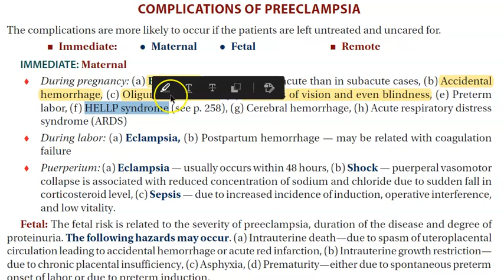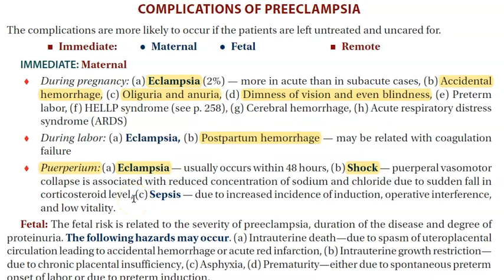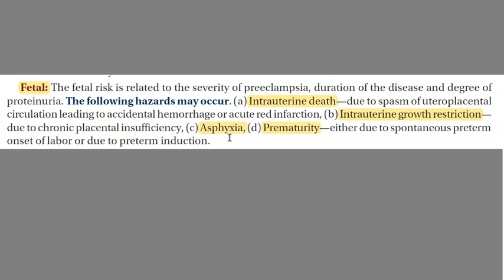Obstetrics 277 f Preeclampsia complications mother fetus PPH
PreEclampsia videos

Steroid - Na retension
Low steroid - Low Na